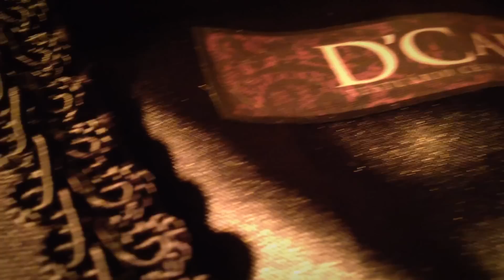D Cajas ~ Vestuário Cênico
Filmagem e edição: Eduardo Sardinha